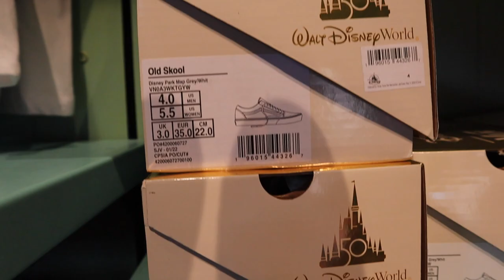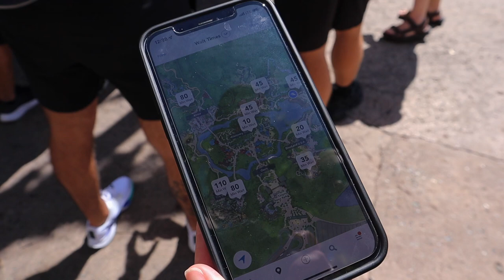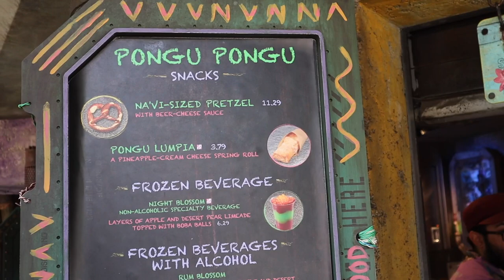ANIMAL KINGDOM VLOG & SPACE X ROCKET LAUNCH!!! OCTOBER 2022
Today mom and I hit animal kingdom while Erik was in school!! When he got out, we all watched the SPACE X rocket launch from the backyard!!! Such a cool experience